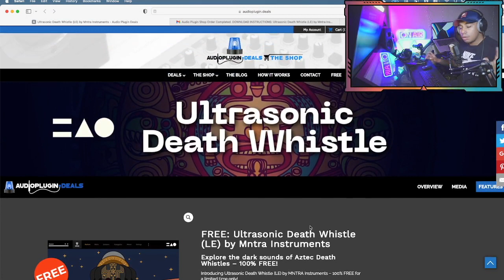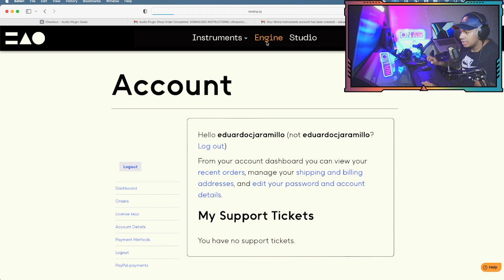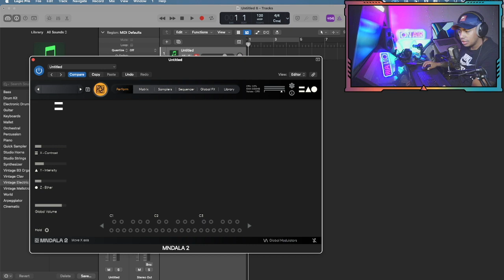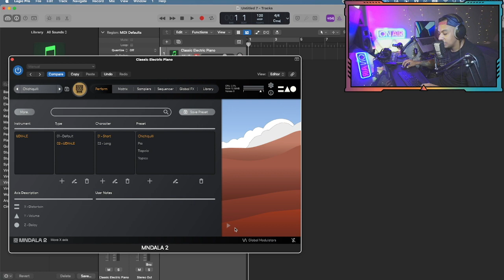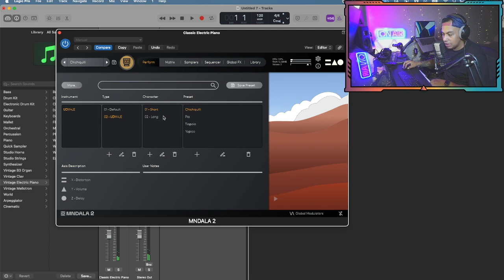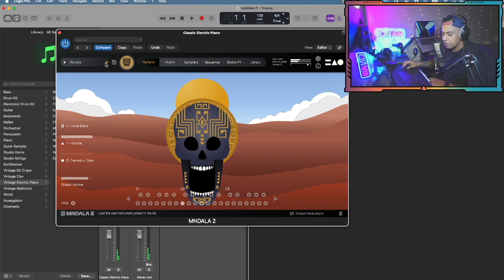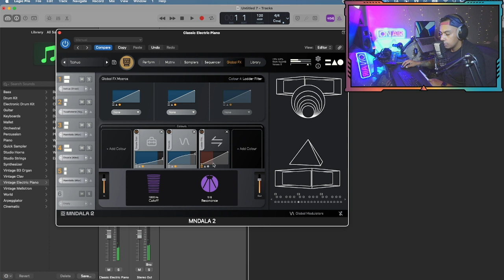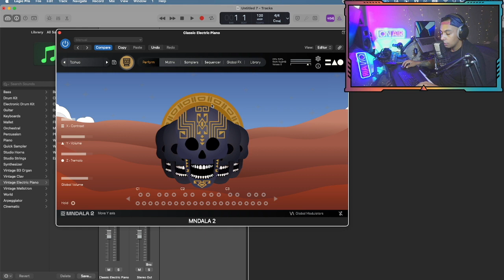🤯Increíble: Este VST+Sampler los pusieron GRATIS por TIEMPO LIMITADO (Free Plugin musicproducer )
Ahorra $25 y obtén tu licencia perpetua antes de que acabe el tiempo para tenerla GRATIS.
Se trata de un instrumento llamado Ultrasonic Death Whistle por Mntra Instruments. No lo dejes pasar y aprovéchalo para tus producciones.